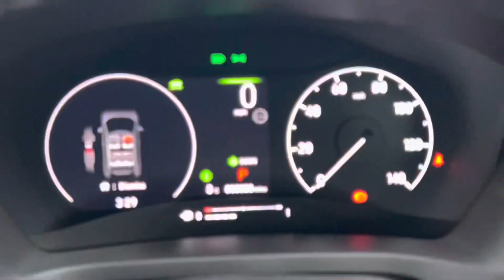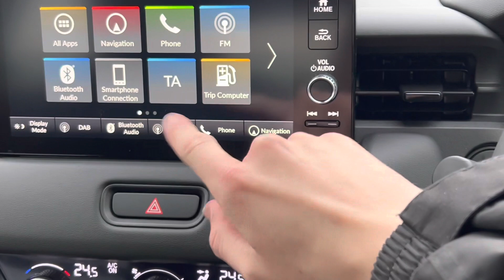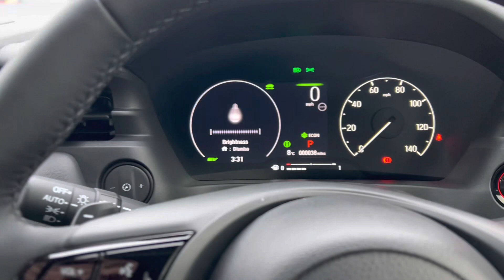Honda HR-V Advance 1.5 h i-MMD CVT 5Dr | Kendal Honda